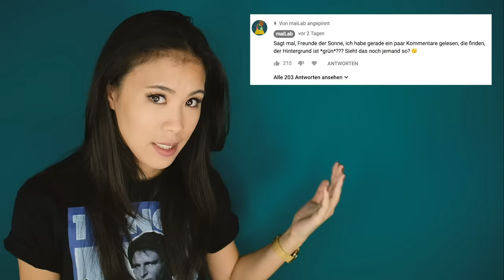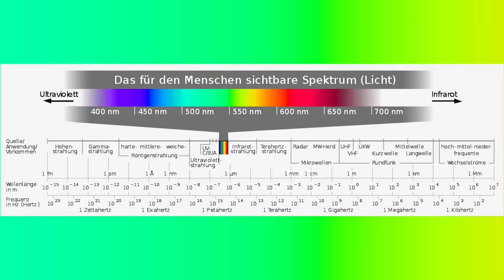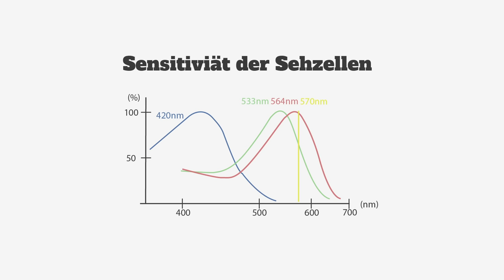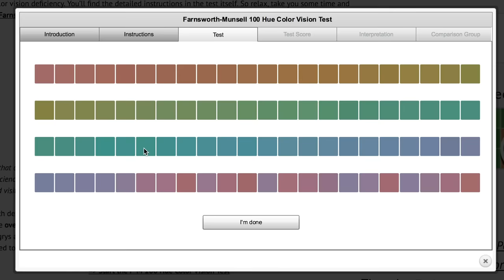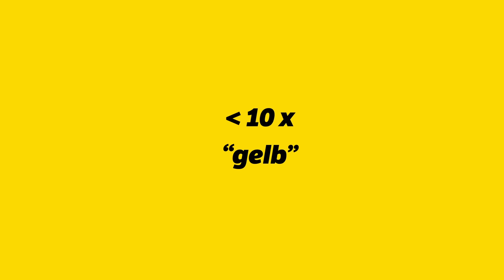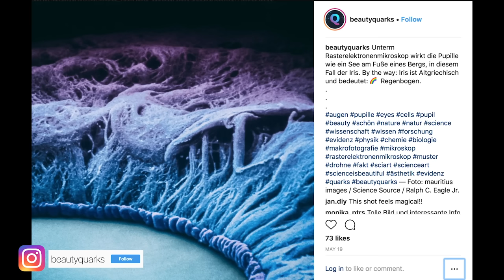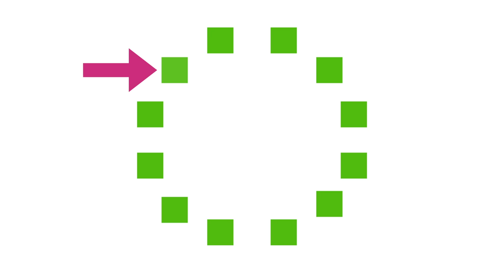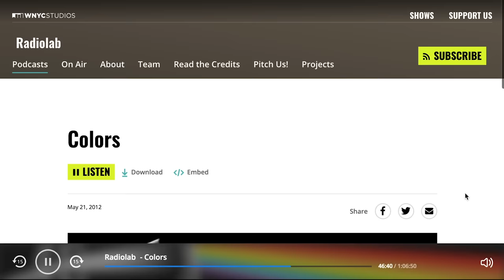So habt ihr Farben noch nie gesehen.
Farben sind so abgefahren.

QUELLEN

Die Infos habe ich von Jules Davidoffs eigenen Äußerungen, aber das Experiment wurde nie peer-reviewed veröffentlicht, es bräuchte dazu mehr Untersuchungen. Aber ich würde nicht so weit gehen, Davidoff zu unterstellen, dass es erfunden ist. Meiner Meinung nach deckt sich das mit anderer interessanter Forschung (siehe auch Guy Deutscher) zu Sprache und Farbwahrnehmung, etwa zur Wahrnehmung von Blau: ttps://

BILDQUELLEN

Totenkopfäffchen - Die Autorenschaft wurde nicht in einer maschinell lesbaren Form angegeben. Es wird Lindadevolder als Autor angenommen (basierend auf den Rechteinhaber-Angaben).

Pfau von The Photographer - Eigenes WerkSource materials for this file are available from Commons Archive:Pavo Real Venezolano.NEF, CC0,